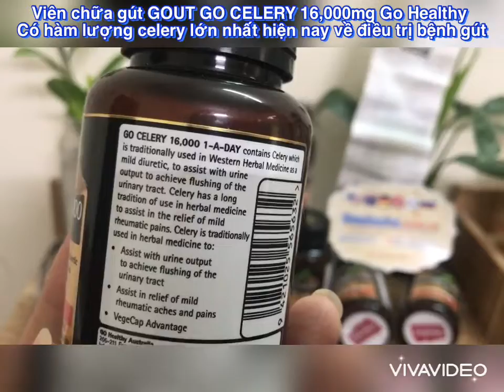Viên chữa gout hiệu Go Healthy hàm lượng 16.000 mg /60 viên/ ngày 1 viên - Shopcuatui.com.vn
☘️☘️ QUÁ RẺ CHO AI ĐANG BỊ GÚT

💁🏻‍♂️ Viên chữa gout hiệu Go Healthy hàm lượng 16.000 mg /60 viên/ ngày 1 viên

💊Celery 16,000 là liều thuốc trị gút mạnh có chứa 100% thành phần Celery ( Apium Graveolens) với tỉ lệ chiết xuất 16,000mg 👍 cao nhất trong các loại celery hiện có.

💰 giá: 650k/ lọ 60 viên uống trong 2 tháng
🇦🇺 Hàng mua tại Úc, đi air, đủ bill

👉sản phẩm được điều chế đặc trị riêng cho bệnh gout. Với thành phần là 100% các loại thảo dược thiên nhiên, không gây tác dụng phụ.

☘☘Viên nang tinh chất cần tây 16.000 mg là một loại thực phẩm chức năng giúp hỗ trợ điều trị một số căn bệnh như:
- gút – gout
- Ứ dịch
- Thấp khớp
- Viêm khớp
- Cao huyết áp

☘☘Sự Khác Biệt Của Go Celery 16,000 Với Các Sản Phẩm Khác:

 Go Celery 16,000 là loại thuốc thảo dược 100% thiên nhiên giúp điều trị và ngăn ngừa bệnh Gout. Celery 16,000 có chứa các chiết xuất trực tiếp từ cây Cần tây được trồng tại New Zealand và được các  nhà khoa học New Zealand nghiên cứu phát triển thành công và hiện áp dụng rộng rãi tại các nước Á Âu nhằm điều trị và ngăn ngừa bệnh Gout.

💊Áo viên nang Celery 16,000 là loại áo thực vật được áp dụng công nghệ tiên tiến nhất giúp dễ tiêu hóa trong cơ thể và cho phép các hoạt chất Celery ( Apium Graveolens) xâm nhập nhanh chóng vào máu giúp suy giảm hoặc loại bỏ tỉ lệ Acid Uric tức thời.
💊Liều dùng mạnh 1 viên 1 ngày giúp điều trị và ngăn ngừa 3 loại bệnh cùng lúc:
1. Gout
2. Thấp khớp, viêm khớp
3. Suy thận
💊100%  Thảo dược thiên nhiên nên tuyệt đối không gây phản ứng phụ